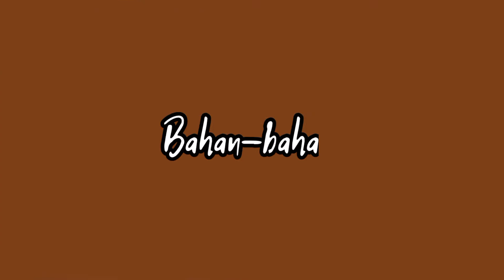Resep Bistik Bumbu Cepat Meresap dan Daging Empuk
TIPS MASAK BISTIK DIJAMIN CEPAT EMPUK || BUMBU MERESAP

🍗 BAHAN-BAHAN :

🔸1 butir Telur Bebek
🔸Secukupnya Minyak Goreng
🔸Secukupnya Air
🔸½ sdm Penyedap rasa (rasa ayam)

Bumbu halus :
🔹Secukupnya Pala
🔹½ sdm Lada
🔹½ sdm Garam Kasar

Bumbu Iris A:
🔹½ bongkah (secukupnya) Gula merah

🔸Potong-potong dan cuci ayam hingga bersih
🔸masukkan bumbu halus, bumbu Iris A, penyedap rasa, margarin, dan telur (aduk rata). Dimakan ± 15-30 menit (atau masukkan di kulkas)
🔸Panaskan minyak, tumis Bawang hingga berwarna kekuningan, masukkan ayam yang sudah dimarinasi (dilumuri bumbu tadi), aduk rata.
🔸Masak menggunakan api sedang cenderung kecil hingga ayam agak kering, jika sudah kering tambahkan sedikit demi sedikit air. Lakukan berulang hingga ayam benar benar empuk dan bumbu meresap.
🔸Cek rasa dan keempukan ayam, jika sudah pas, matikan kompor dan sajikan.

Note
🔸Ayam dapat diganti dengan bahan lainnya seperti bebek, daging sapi dll.
🔸Telur bebek dapat diganti dengan telur ayam.
🔸Pertama kali masukkan ayam biarkan agak kering baru diberi air, agar bumbu meresap dan ayam cepat empuk.
🔸Tutup saat masak agar ayam lebih cepat empuk.

Silahkan bagikan dan simpan video ini semoga resep ini bermanfaat 👌